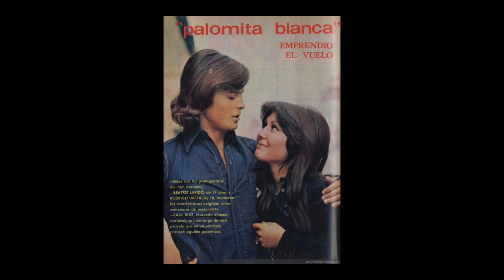BooktuberSNBP + Palomita Blanca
Palomita Blanca es una novela del escritor chileno Enrique Lafourcade, publicada en 1971. Hasta el año 2016 había vendido más de 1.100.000 ejemplares en más de setenta ediciones. Es una de las novelas más vendidas en la historia de la literatura chilena.